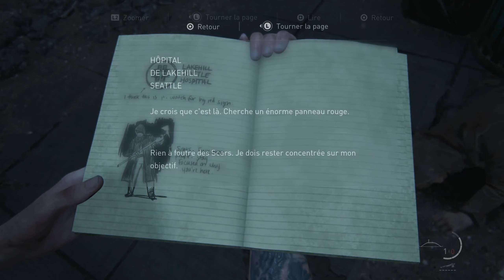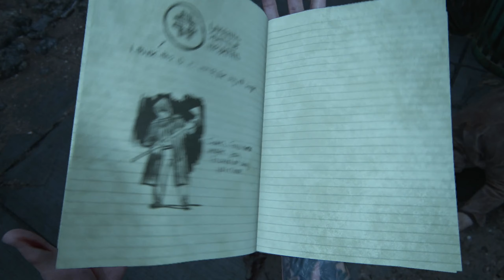The Last of US Part II FR #16 : Les Scars !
Aujourd'hui , 16ème épisode sur The Last of US Part II ; en route pour l'Hôpital , je croise un type d'infecté un peu particulier et assez terrifiant . Finalement attraper par l'un d'entre eux , Ellie tombe à l'eau et remonte en face d'un Parc ; un autre type d'ennemi fait son entrer ! Les Scars : un peu redoutable et bien plus nombreux que le WLF !

Et bienvenue dans mon monde , basé sur les jeux vidéos ou tu retrouveras mes Let's Play , Tutos , Live et quelques bonus .

Je suis ici pour vous partager ce qui me plaît , voir mes réactions et passer une agréable vidéo en ma compagnie , et si ça vous plaît ... bah tu peux rester ici :)

Les liens :
Le !Parkour de la semaine!